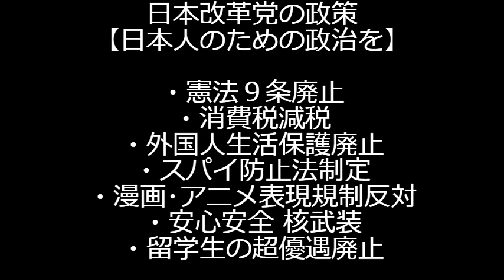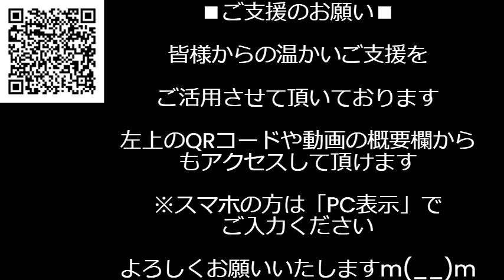テロ支援団体「日本クルド文化協会」事務局長ワッカス、東京外語大講師というのは嘘だった、デモ隊に「日本人しね！」って怒鳴った有名人、文科省に指導されてしまい東京外語大さんにも大迷惑 240704